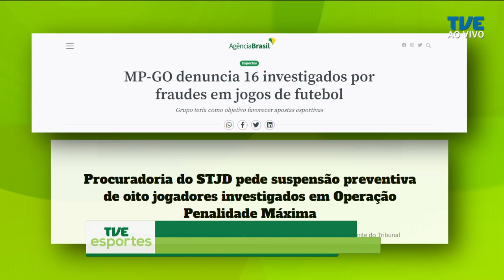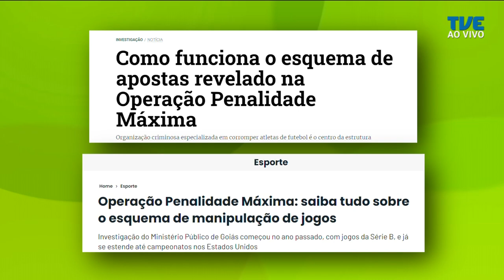TVE Esportes - 16/06/2023